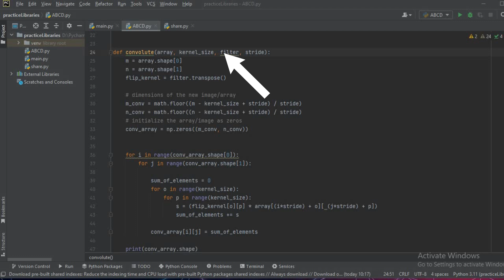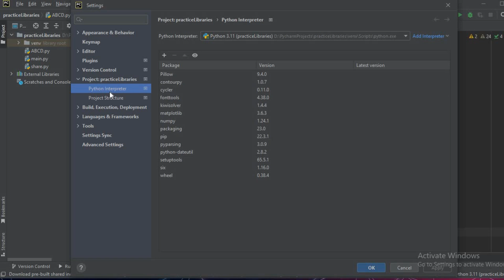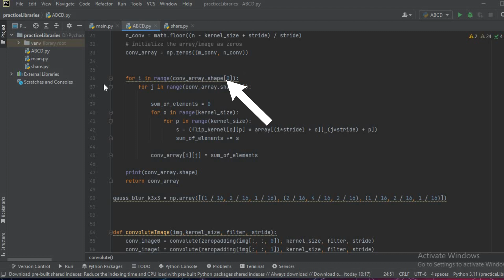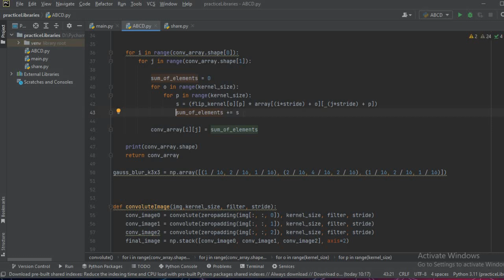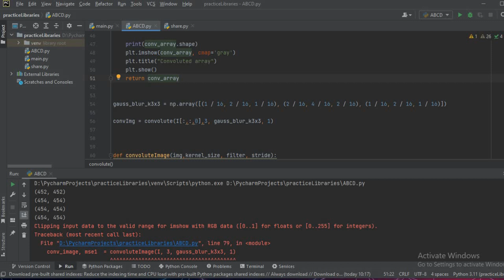2d Image Convolution in Python | Code implementation | Biomedical Engineering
2D image Convolution is an important and fundamental technique of image processing. In this video, you will learn how to implement image convolution in Python for machine learning and deep learning applications. Convolution is a fundamental operation used in image processing and computer vision, and it plays a crucial role in modern deep learning architectures such as convolutional neural networks (CNNs). This tutorial will walk you through the step-by-step process of implementing convolution using Python and popular libraries such as NumPy and math.It is carried on images with normalization and padding You will also learn how to apply convolution to a sample image and visualize the results using Matplotlib. By the end of this tutorial, you will have a solid understanding of image convolution and its practical applications in machine learning and deep learning.